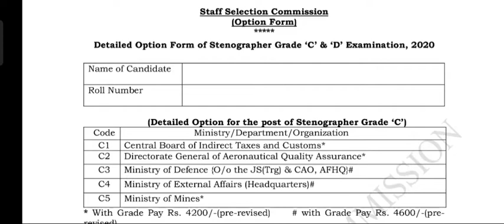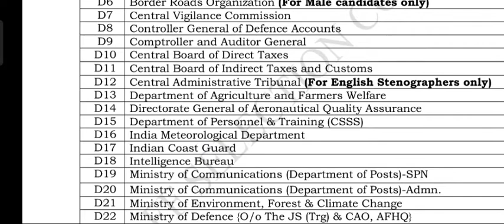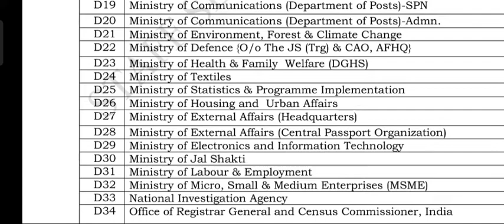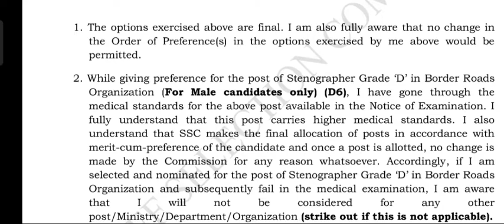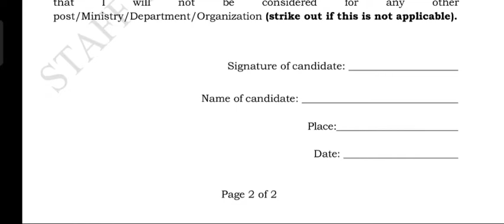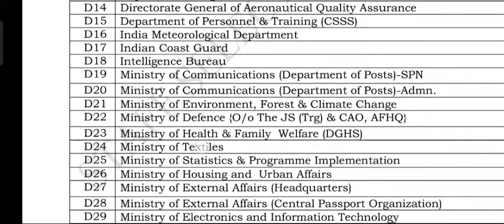SSC Stenographer 2020- Department Post Preference aise bhar do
Ssc Stenographer 2020 ki Department wise preference fill kar dijiye... aaj 5th August ko preference form aa gaya hai... Kindly check in SSC Website

Shorthand class series will start soon. Kindly join classess for free and learn stenography.